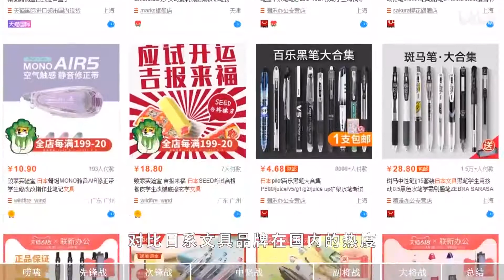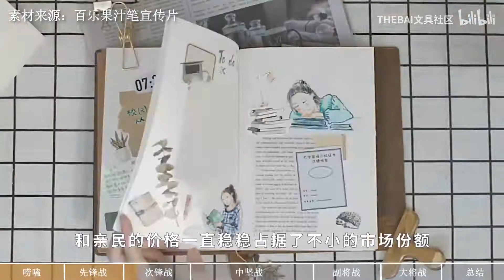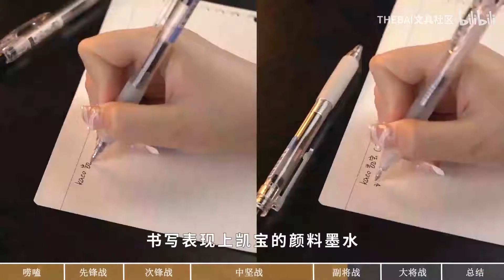成功偷家日本的国产文具品牌究竟有几成功力？KACO VS五大日系文具大佬拍【文具三分钟】第193期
女子文具博上现，茑屋书店身影留
红黑网站热度升，细查一看中国根